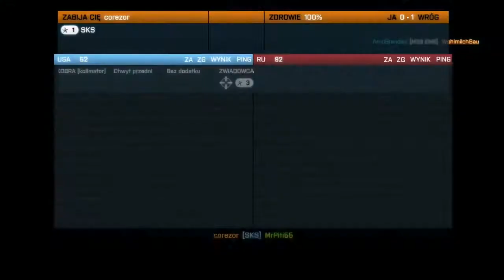Battlefield 3 - TDM z Bezim... Czyli nieogaru ciąg dalszy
Eminem - Till I Collapse (Flith Dubstep Remix) - Muzyka z Intra

Witam was w kolejnym gameplayu z BF'a 3 z Bezim. Oglądajcie ;D